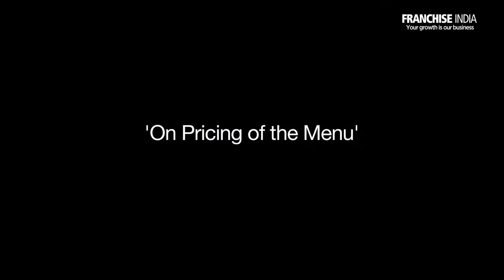‘No business will survive if a restaurateur won’t make money’ by Arun K Agarwal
Arun K Agarwal is the CEO at Hibiscus Consult. Ina n exclusive interaction with restaurant India, he shares that ‘No business will survive if a restaurateur won’t make money’